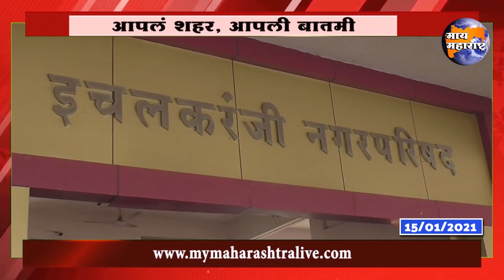त्या अंतिम नोटिसांना उपनगराध्यक्षांच्या स्थगितीचा आदेश; रवी रजपुतेंच्या पाठपुराव्यास यश